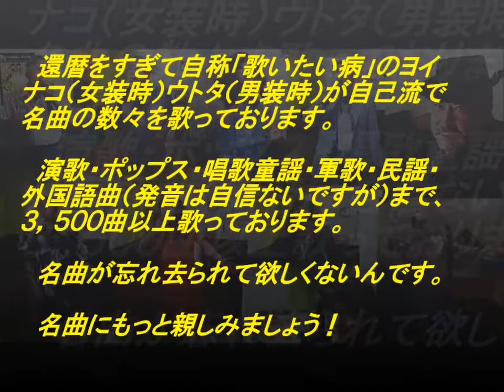表題付六本木歌詞付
鼠先輩さんの名曲『六本木（Giroppon）』を歌い直して歌詞も付けてみました。